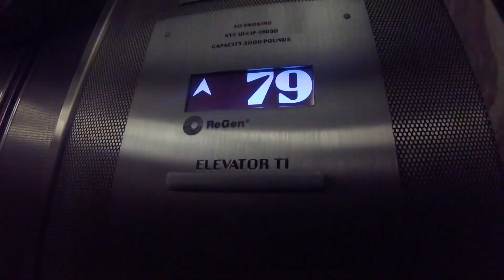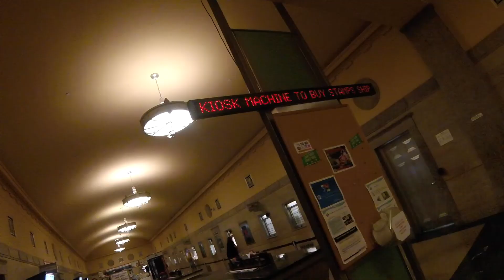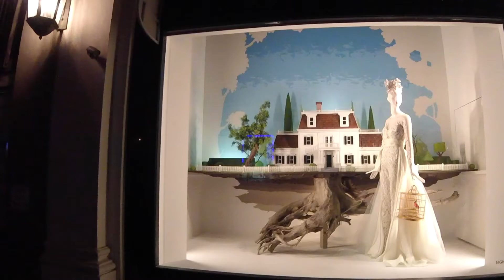a week in NYC | Ludovica Torti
Hi everyone!
Here is everything I filmed while I was in NYC with my sister. It was exciting walking around those streets and seeing all of those huge buildings haha

Lots of love and thank you again! L